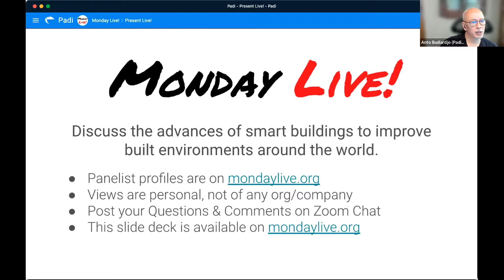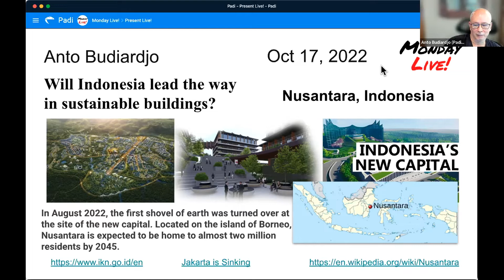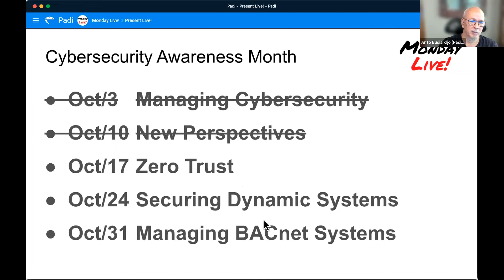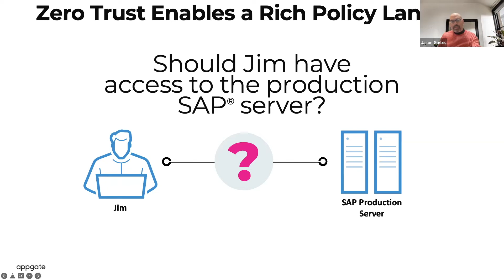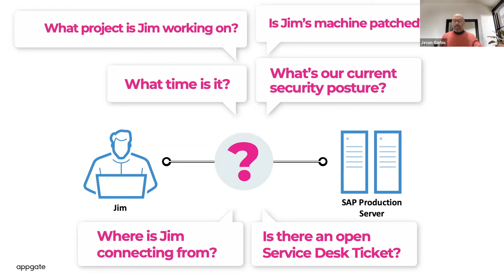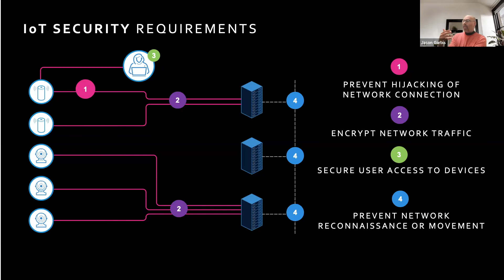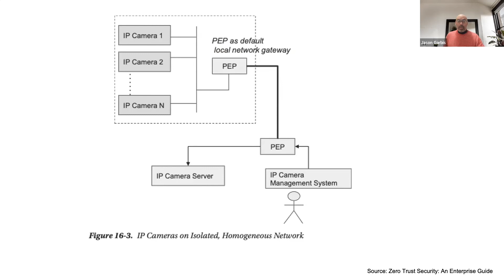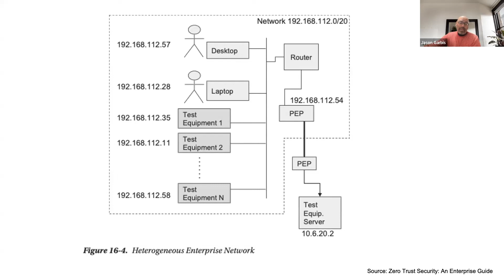Monday Live! October 17, 2022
Discussion on Zero Trust for building systems.